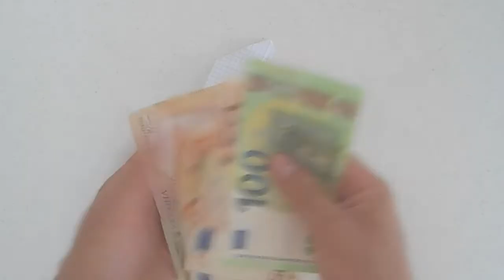Как сделать кошелек из бумаги своими руками для детей за 1 минуту из а4 | оригами кошелек для денег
сделать кошелек своими руками
сделать кошелёк
сделать кошелёк из бумаги
сделать кошелек из кожи
сделать кошелек из кожи своими руками
сделать кошелек из бумаги своими руками
сделать кошелек
оригами кошелек
бумага сделать
как сделать оригами кошелёк
как сделать кошелёк из а4
оригами кошелек для мелочи
оригами кошелек для денег
оригами кошелек для денег без клея
оригами кошелек с секретом
оригами кошелек для детей
оригами кошелек за 1 минуту
оригами кошелёк из бумаги
оригами кошелек для монет
оригами кошелек видео
оригами из бумаги кошелек
кошелек своими руками оригами
кошелек из бумаги оригами
кошелек из бумаги без клея
кошелек из бумаги а4
кошелек из бумаги пошагово
кошелек из бумаги для монет
как сделать кошелек из бумаги а
как сделать кошелек из бумаги для денег
как сделать кошелек из бумаги легко
как сделать кошелек из бумаги для мальчиков
кошелек из бумаги видео
как делать кошелек из бумаги
кошелек из бумаги как сделать
как сделать кошелек из бумаги для монет
кошелек из бумаги своими руками
как сделать кошелек из бумаги трум трум
як зробити кошелек из бумаги